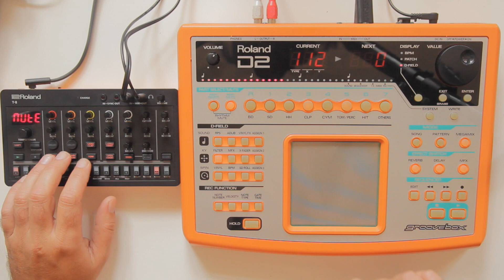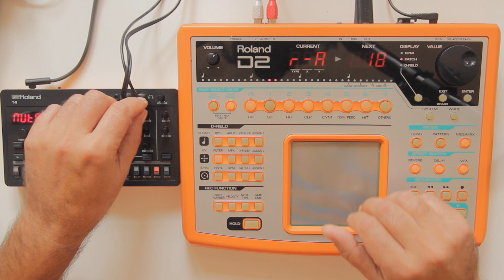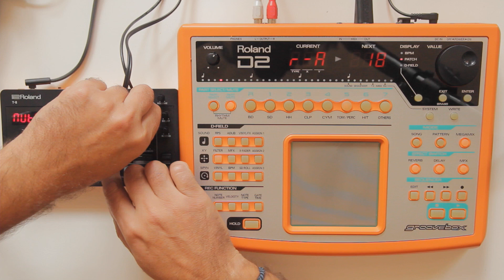Roland T8 and Roland D2 Groovebox - Orange Party #1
The party is on!
The oranges to start the greens will come.

Roland T8 and Roland D2 in an intriguing party mood.

✅Buy me a glass of red wine or tobacco!❤️ The healthy things I take care of.😄✌️